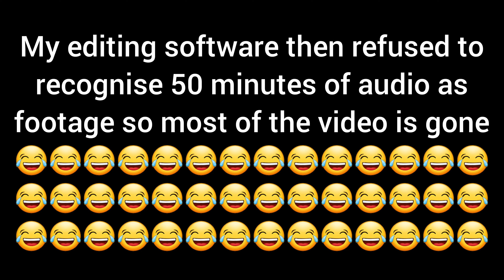8 Minutes of Heinous Acts and Unhinged Chaos In Who's Your Daddy?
this one an absolute banger - 🤓Correction, this one is an absolute banger. 🤓

Happy Easter Sunday 🐇to everyone who celebrates Easter.

🤓🤓🤓Just a little note on the thumbnail of this video. There was no nuclear bomb and the skeleton, that someone was supposedly 'reduced' to, is a playable skin.  🤓🤓🤓

We all hope to see you again next Sunday.

I hope you like the description this week Bram  😁👍

TIMESTAMPS:
0:00 - Oenis IS daddy
0:19 - Crazy and Funny Title screen
0:26 - Crazy SquintIDP gameplay
0:32 - Wholesome Family Fun
3:08 - FLASHING LIGHTS WARNING!
3:30 - Back to the Wholesome Family Fun
5:07 - Funny and relatable moment
5:11 - SquintIDP shows his true colours in this secrete message
5:12 - Even More Wholesome Family Fun
7:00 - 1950's Parenting be like
7:32 - Thanks for watching/ after credit scene/ outro